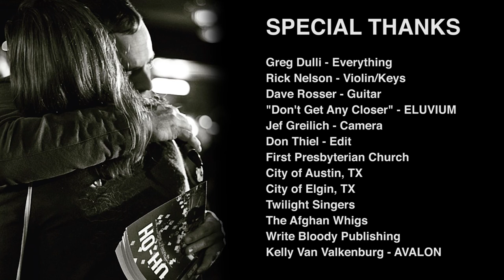DERRICK C. BROWN PERFORMS GUACAMOLE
From his new collection Uh-OH released Sept 15, 2016, Derrick reads new work in Austin TX on tour with Greg Dulli.